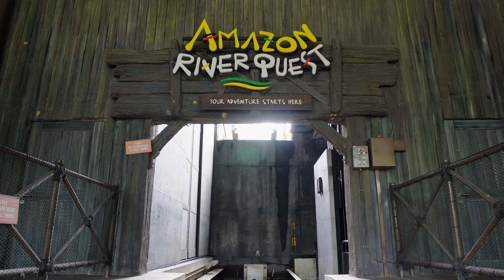AMAZON RIVER QUEST - Singapore River Safari